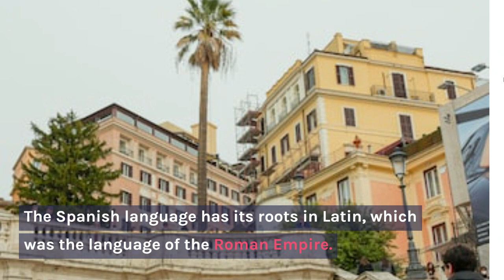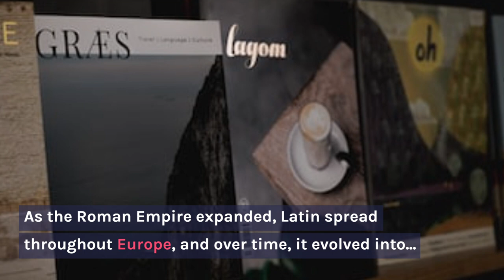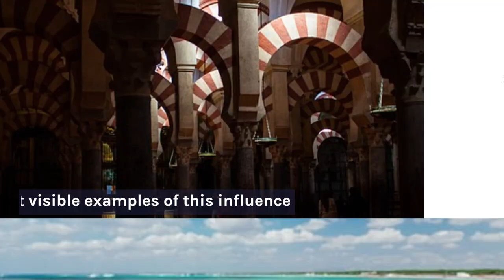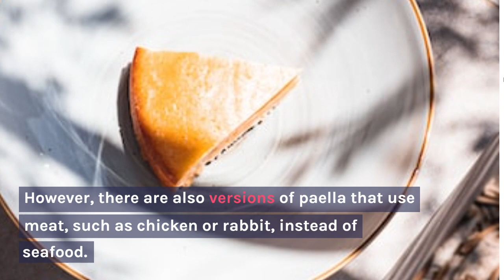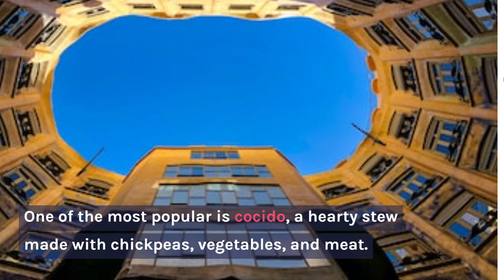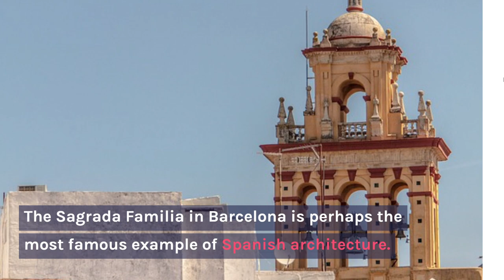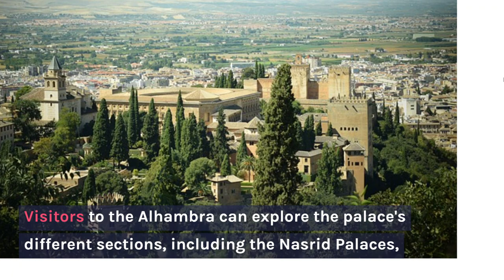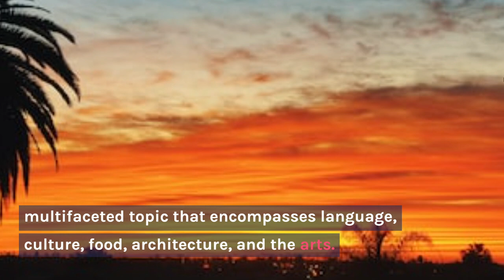Exploring the Rich Culture and Heritage of Spain through its Language, Cuisine, and Architecture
Discover the fascinating history and diverse traditions of Spain through its language, cuisine, and architecture. From the influence of the Moors and Romans to the iconic dishes like paella and tapas, to the unique architecture of the Sagrada Familia and Alhambra, this video takes you on a journey through Spain's rich culture and heritage.